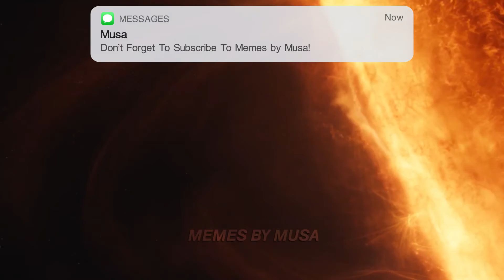Top Trending Pakistani Memes